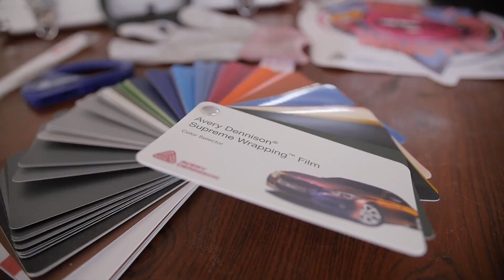Avery Dennison Introduces "Girl Wrapper"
Last month, the Avery Dennison Brazil team hosted a "Girl Wrapper" workshop to inspire and empower female vinyl wrappers.